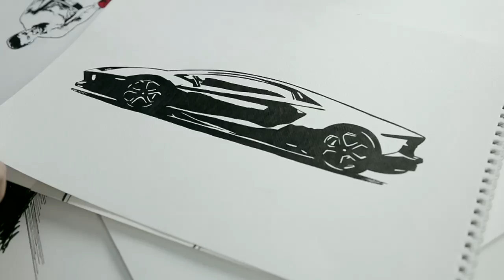انطلق_مع_سامسونج عن فئة الفن و لترفيه -- سارة أسطة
تفكر و فن

سارة مبدعة في الخط العربي، وتسعى لأن تحقق حلمها بتحويل موهبتها إلى إحتراف
صوتوا لها الآن على